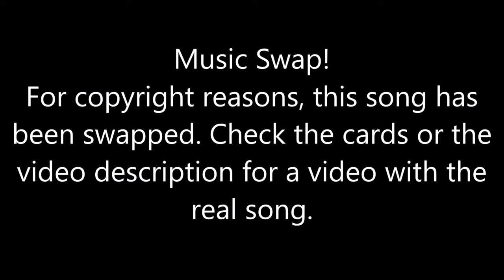Just Dance 2024 [Series] - I Wanna Dance With Somebody (Song Swap) - Megastar